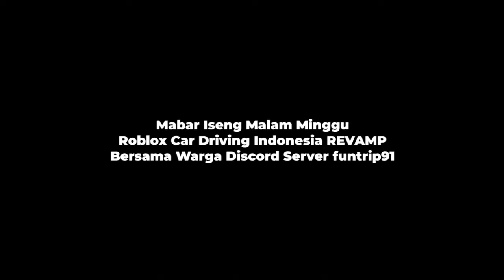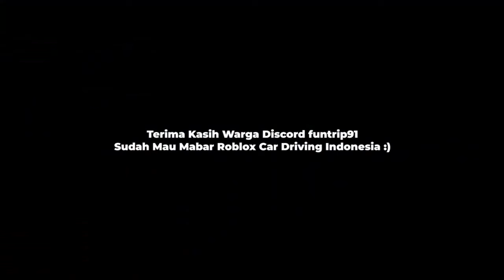Mabar Random Bersama Para Warga Discord | Roblox Car Driving Indonesia Revamp (CDID)